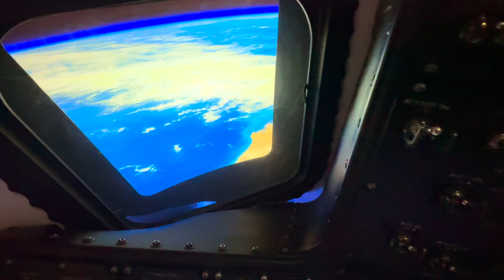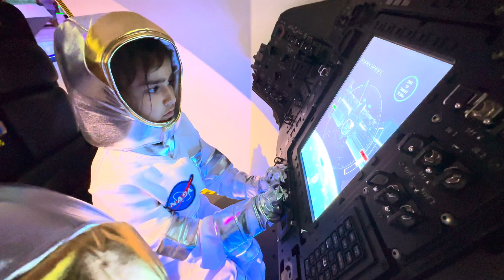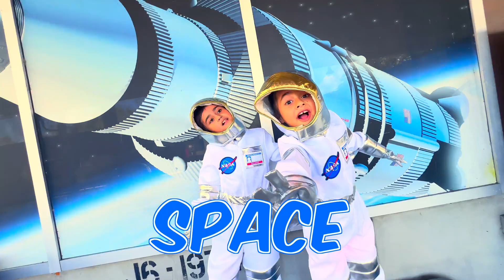1st Kids on the Moon! Sisters Make Space History!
Calling all space explorers! 👩🏼‍🚀Join two adventurous sisters, Julia and Valentina, on this exciting space odyssey as they embark on a daring mission to make space history and become the 1st kids to ever land on the moon! 🌕 Their journey is filled with unexpected twists and turns, from engine trouble to wrong turns, that turn their mission into an educational exploration of the solar system!

Along the way, they encounter planets, asteroids ☄️ , and even a black hole, all while learning about the wonders of space and the importance of science, teamwork, and imagination.

🪐Learn about the solar system: Explore the planets, from fiery Venus to icy Neptune, and discover cool facts about each one along the way.

🔭Embrace the power of science: Use your problem-solving skills to overcome challenges, just like the Juva Kids!

👏🏼Importance of teamwork: See how the sisters work together to overcome obstacles and complete their mission.

🚀Fuel your imagination: Spark your creativity and explore the possibilities of space travel!

So buckle up, little astronauts, grab your space helmet, and get ready for an out-of-this-world journey to the Moon!